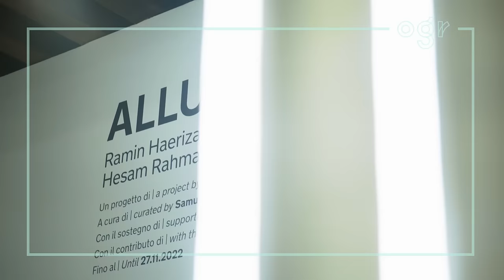ALLUVIUM | OGR Torino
𝗔𝗟𝗟𝗨𝗩𝗜𝗨𝗠
di Ramin Haerizadeh, Rokni Haerizadeh e Hesam Rahmanian

a cura di Samuele Piazza

Un progetto di OGR Torino
Con il contributo di Galerie In Situ-fabienne leclerc, Grand Paris

23 aprile – 27 novembre 2022
Tutti i giorni dalle ore 10:00 alle 18:00, chiuso il martedì
Complesso dell’Ospedaletto, Barbaria de le Tole, 6691 Venezia

In occasione della 59. Esposizione Internazionale d’Arte della Biennale di Venezia, OGR Torino torna a Venezia, negli spazi del Complesso dell’Ospedaletto, presentando per la prima volta in laguna il trio di artisti iraniani Ramin Haerizadeh, Rokni Haerizadeh e Hesam Rahmanian con ALLUVIUM, un nuovo progetto site-responsive che raccoglie alcune nuove produzioni, sviluppate nel corso degli ultimi due anni.

I lavori di Ramin, Rokni e Hesam nascono da un processo di rielaborazione, di negoziazione, in una stratificazione di livelli concettuali e materiali che si sommano per dar vita a opere in costante divenire, in continua trasformazione. La loro ricerca si muove a partire da oggetti che vengono accumulati per creare un vero e proprio paesaggio, mentale e fisico. Come dei raccoglitori, nel flusso di immagini culturali e informazioni creano inedite possibili costellazioni per creare nuove narrazioni. Una pratica che richiama il contesto stesso di Venezia, città europea, ponte verso l’Oriente, sviluppatasi su se stessa nei secoli dalla sedimentazione continua di estetiche e contributi di varie culture.

ALLUVIUM è una serie di sculture in ferro, realizzate dagli artisti in collaborazione con il fabbro Mohammed Rahis Mollah a Dubai, che reggono piatti di terracotta, prodotti da artigiani locali secondo la tradizione mediorientale. I piatti accolgono i dipinti degli artisti, frutto di una riscrittura di immagini provenienti dalle news, che crea un nuovo immaginario, una registrazione alternativa presentata in composizioni e costellazioni dal delicato equilibrio.

Il titolo ALLUVIUM rimanda all’argilla, al limo depositato dall’acqua corrente, rimanda alla materialità dei dipinti in terracotta, e metaforicamente al resto di un flusso più astratto: i detriti del flusso di notizie, immagini culturali e storia, scansionati dagli artisti e a volte raccolti per guadagnare nuova vita, in un atto di resistenza e contronarrazione.

Video credits: Giuseppe Drago for OGRTorino